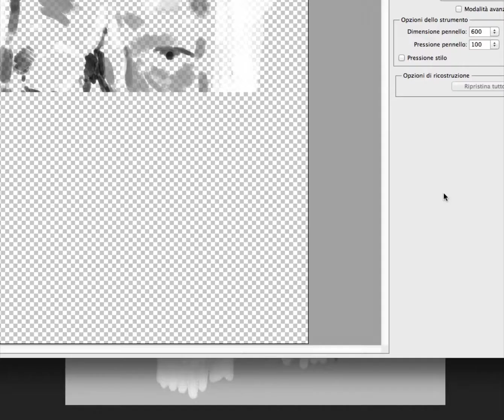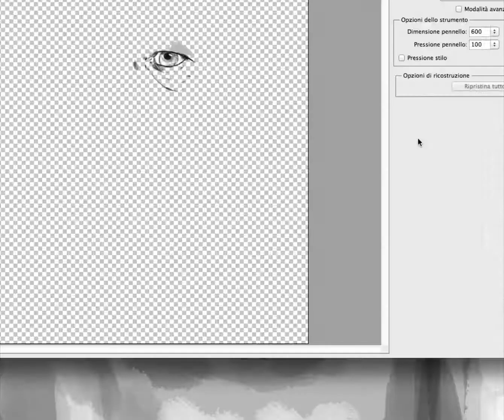Gandalf speed painting